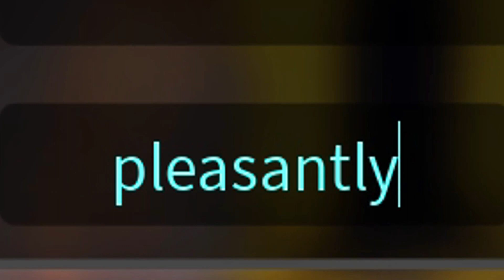🔫CODIGOS GRATIS en BLOX FIREARMS SIMULATOR 🔫 Update 1.2 🔫 Mayo 2022 🔫 Códigos de Roblox 🔫 EMiLiOR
🟢 🔫🔫BLOX FIREARMS SIMULATOR 🔫🔫
Que pasa chavales, continuamos el día de hoy con los 4 primeros códigos que han sido publicados en Blox Firearms Simulator, un juego que me ha recordado bastante al Weapon Fighting Simulator, pero con armas de fuego, a que si? Escribe en comentarios a que juego crees que se parece.

Únete a La Tropa de EMiLiOR